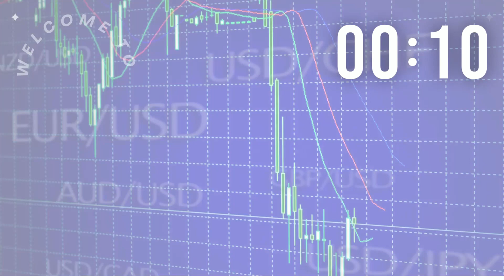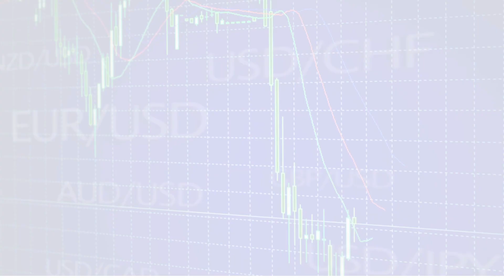"EVERYONE LIE ABOUT BITCOIN" | WATCH BEFORE 07/31 - Bitcoin Price Prediction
HEX founder Richard Heart speaks about the economy, Bitcoin, and HEX. Additionally, he examines the issues with
institutional cryptocurrency and fiat money as well as the viability of Bitcoin in the event of a hypothetical recession..

Credits:

Title: 85% Bitcoin crash to $10k? Richard Heart now has this update to his call
Channel: Kitco NEWS